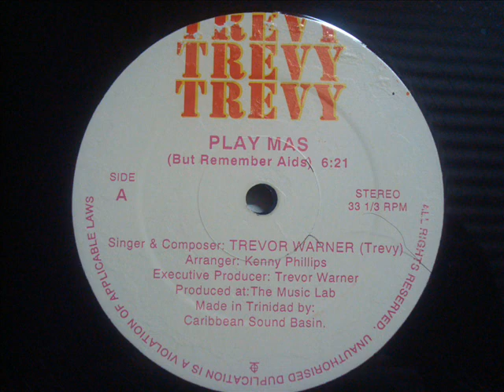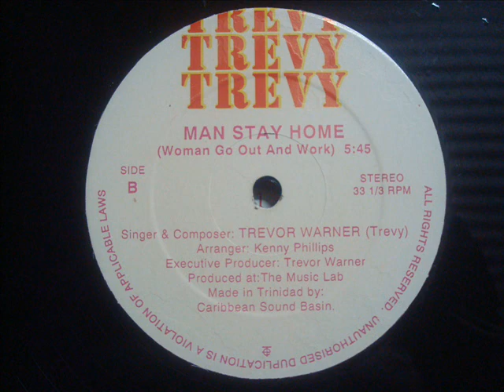Trevy Ft Sprangalang Play Mas